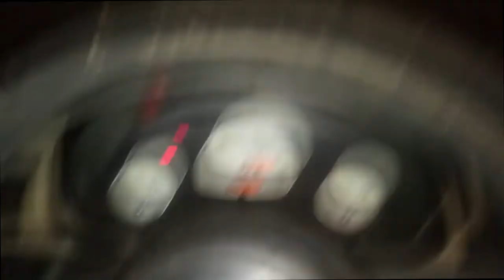chevy c2 2008 sensor de clutch embrague encendido marcha no arranca no da marcha apoyame con un like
chevy c2 2008 sensor de clutch embrague encendido marcha no arranca no da marcha etc